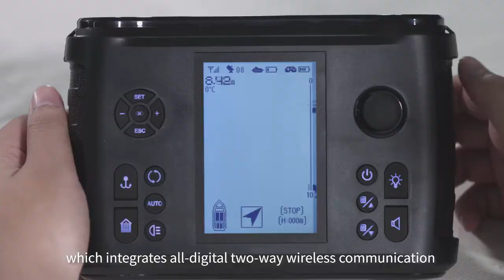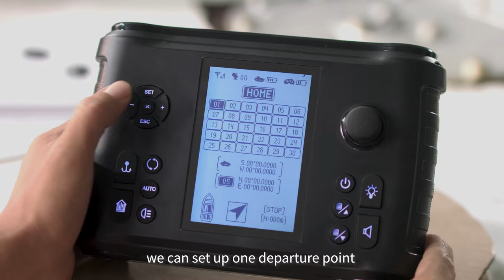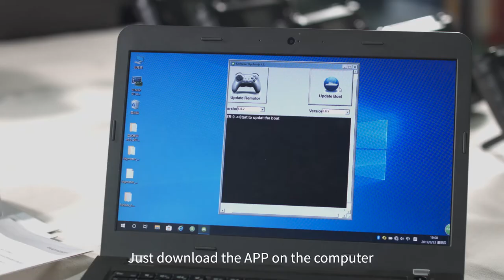EagleFinder Bait boat with GPS and sonar fish finder integrated in all-in-one remote control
For more information and details of our bait boats, please contact with us by the following information: